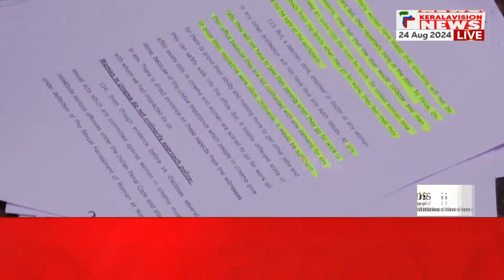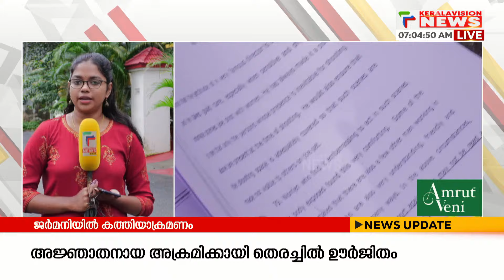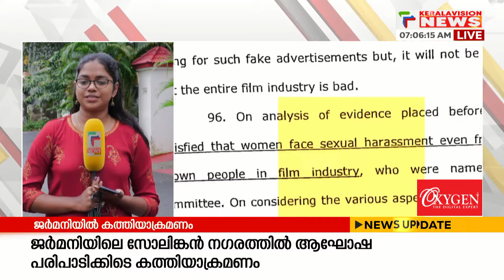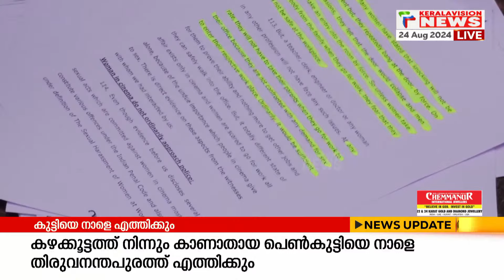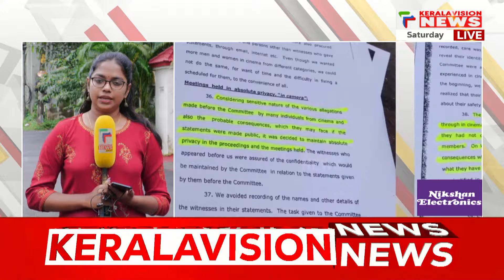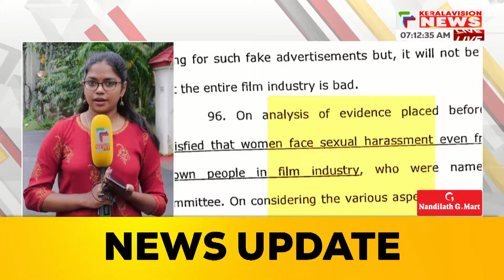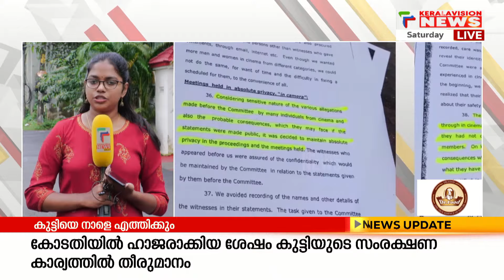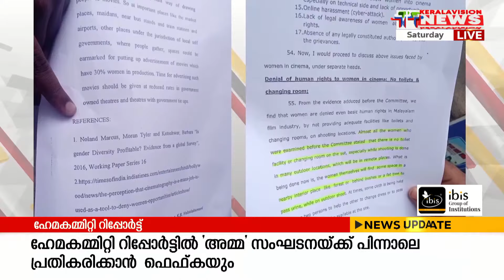'അമ്മ'യില്‍ ഭിന്നത; പ്രതികരണത്തിന് സംവിധായകരുടെ സംഘടനയായ ഫെഫ്കയും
വിവാദങ്ങള്‍ ഒഴിയാതെ ഹേമ കമ്മിറ്റി റിപ്പോര്‍ട്ടും അതിന്മേലുള്ള പ്രതികരണങ്ങളും... റിപ്പോര്‍ട്ടില്‍ താരസംഘടനയില്‍ ഭിന്നത. ഹൈക്കോടതി നിലപാട് അറിഞ്ഞതിന് ശേഷം തുടര്‍ നടപടിയെന്ന് സര്‍ക്കാര്‍.

About COA